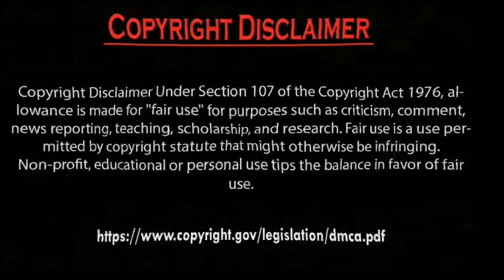Hazal Subaşi vs Yagmur ozturk Comparison 2024.by Usman Creation